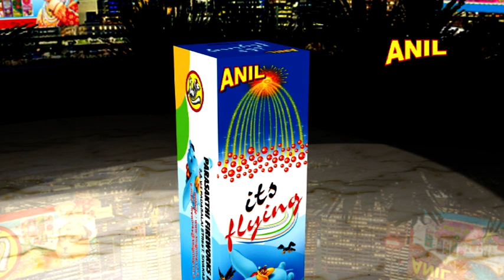IT'S FLYING | ANIL CELEBRATIONS | SIVAKASI